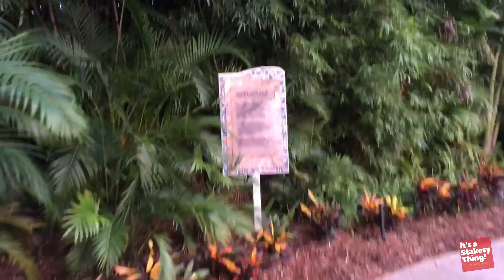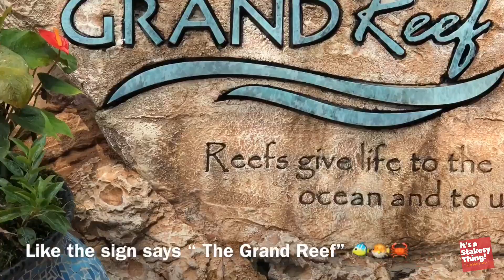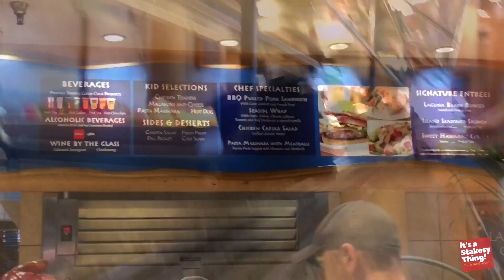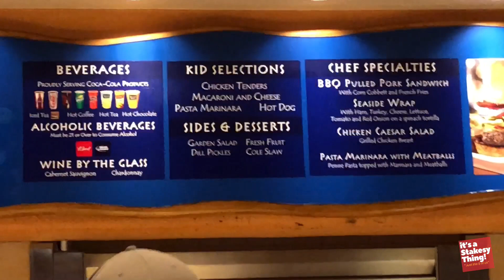A day at Discovery Cove, Stakes Family 2018 Vacation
Discovery Cove is an all-inclusive, family-friendly resort and oasis in Orlando, Florida.